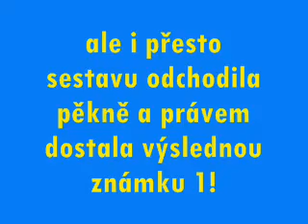Přezkoušení 22.3.2012 Povinná sestava - poslušnost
Připouštěcí přezkoušení z výcviku psů k maturitě. Krátkosrstá kolie Á Propos Lerbynn - Larra, necelých 22 měsíců